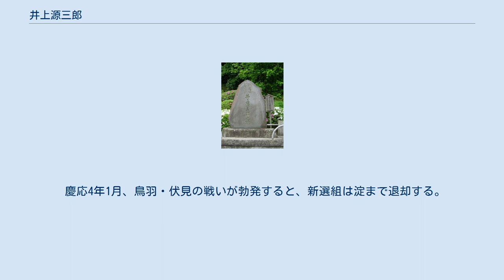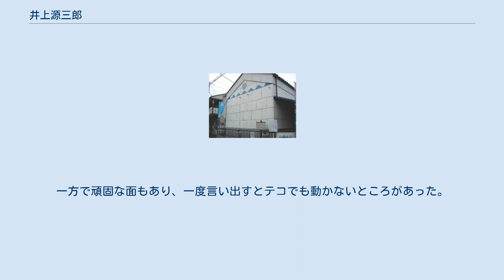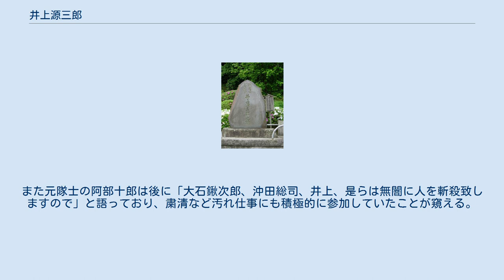井上源三郎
宝泉寺 井上源三郎碑 井上 源三郎（いのうえ げんざぶろう、文政12年3月1日（1829年4月4日） - 慶応4年1月5日（1868年1月29日））は、新選組の六番隊組長。
諱は一重、後に一武（かずたけ）。
 武蔵国日野宿北原（現在の東京都日野市日野本町）にて、八王子千人同心世話役の井上藤左衛門の三男として生まれる。
兄・松五郎は千人同心。
 弘化4年（1847年）頃、天然理心流の三代目宗家・近藤周助に入門。
佐藤彦五郎が天然理心流の出稽古用に設けた道場で土方歳三らと共に稽古に励んだ。
また、源三郎は近藤勇の兄弟子でもあり、彼らとはこの頃親交を深めたとされる。
万延元年（1860年）、免許皆伝。
しかし、免許皆伝まで10年ほどかかった努力家タイプで、誤解も受けたのか「文武ともに劣等」と評されたこともある。
学問は日野宿金子橋にあった日野義貴の寺子屋にて学ぶ。
 文久2年（1862年）2月、浪士組に近藤・土方らと参加。
文久3年（1863年）に芹沢鴨一派が粛清されると副長助勤に就任する。
元治元年（1864年）の池田屋事件では土方隊の支隊の指揮を担当。
近藤隊が斬り込んだという知らせを受けて部下と共に池田屋に突入、8人の浪士を捕縛する活躍を見せる。
慶応元年（1865年）6月の組織再編成では六番隊組長に任じられ、慶応3年（1867年）6月、新選組が幕府直参に取り立てられると、副長助勤として七十俵三人扶持を与えられる。
 慶応4年1月、鳥羽・伏見の戦いが勃発すると、新選組は淀まで退却する。
そして1月5日、淀千両松で官軍と激突（淀千両松の戦い）、その最中、敵の銃弾を腹部に受けて戦死した。
享年40。
 甥の井上泰助が源三郎の首を持ち帰ろうとするも、あまりに重かったため、仲間から諭されて戦場近くの寺院の境内に首と刀を埋葬したというエピソードが伝わっている。
この寺院の正確な場所は不明であったが、後に郷土史家と新撰組研究家の調査により、墨染（京都市伏見区西桝屋町）に欣浄寺という、伏見大仏で知られる曹洞宗の寺院が現存し、源三郎の生家の隣にもこれと全く同じ名称の寺(浄土宗欣浄寺)が存在することから、埋葬場所はこの墨染欣浄寺であった可能性が高いと思われ首塚も現存するのだが発掘調査は行われていない。
 一説には、淀古城跡に現存する寺院・妙教寺付近にあった欣浄寺であったともいう。
今は廃寺となっており、当時を偲ぶものはわずかに妙教寺に当時使われた茶器が残るだけである。
 墓は日野市の宝泉寺にある。
 隊内では主に対外的な職務や要人の接待等の総務を担当した。
同門の近藤や土方とは絶大な信頼で結ばれており、2人をよく補佐していた。
 八木為三郎は「井上はその頃40歳くらいで、ひどく無口な、それでいて非常に人の良い人でした」という旨の発言をしており、実際に若い隊士からの人望も厚かったという。
一方で頑固な面もあり、一度言い出すとテコでも動かないところがあった。
また元隊士の阿部十郎は後に「大石鍬次郎、沖田総司、井上、是らは無闇に人を斬殺致しますので」と語っており、粛清など汚れ仕事にも積極的に参加していたことが窺える。
 また、壬生で子供達と遊んでいた沖田が通りがかりの源三郎に「また稽古ですか、熱心ですね」と声をかけると、「わかっているなら稽古をしたら良いのに」とたしなめたというエピソードが残っている。
 ^ 『史談会速記録』